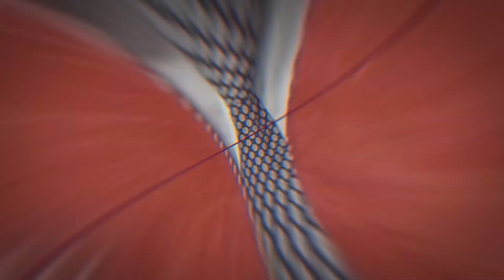Juan Guaidó y la promesa de un sueño posible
Si nos pusiéramos a pensar en un país en crisis, donde la opresión se volvió el pan de cada día, tendríamos que hablar de Venezuela. Pero si también, tuviéramos que señalar a un país cuyos ciudadanos hacen de todo para sobrevivir, confiados en que juntos podrán cambiar la historia de su nación, también hablamos de Venezuela.

En un parque de San Isidro, en Lima, conversamos con Paulina Facchin,  abogada y activista venezolana, quien no ha dejado de añorar una Venezuela libre para ella y sus compatriotas.